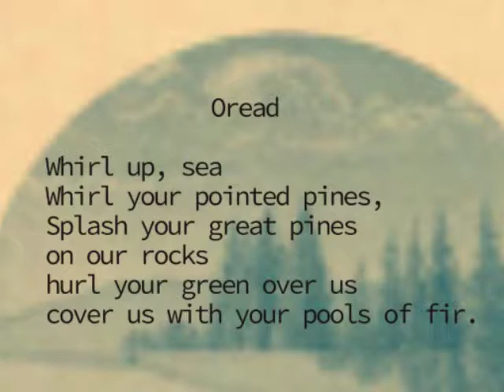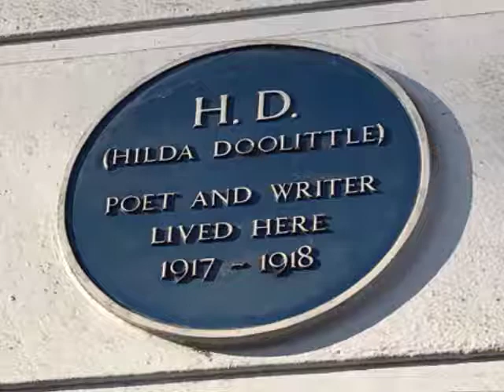Hilda Doolittle was a Virago Woman.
Find out about the amazing Hilda Doolittle, one of the 13% of blue plaques in London who are women.